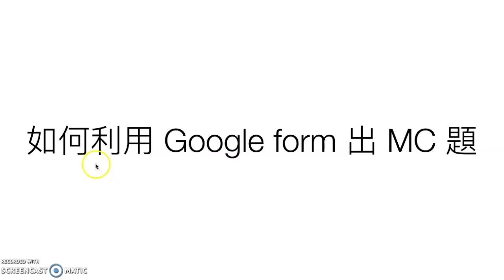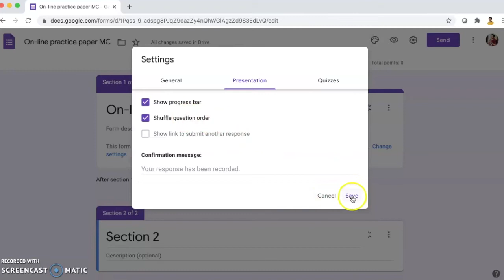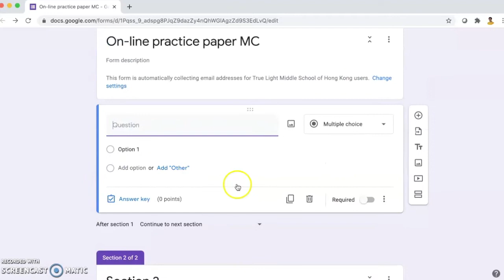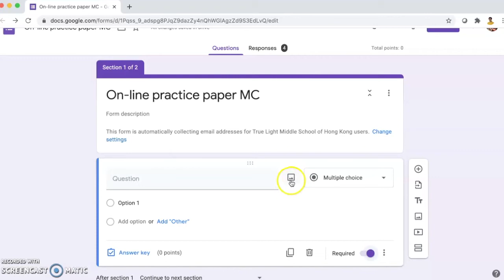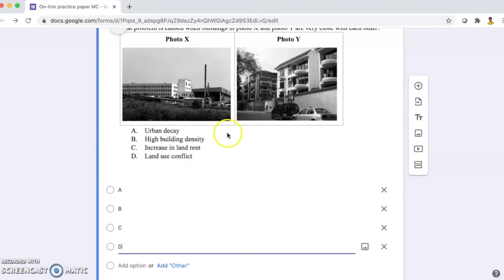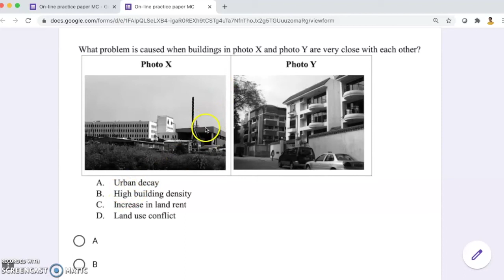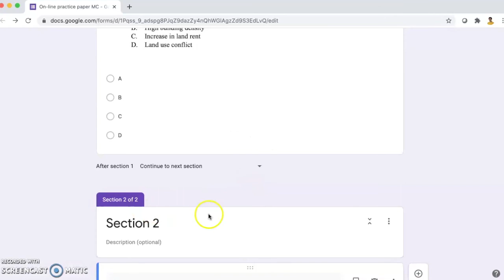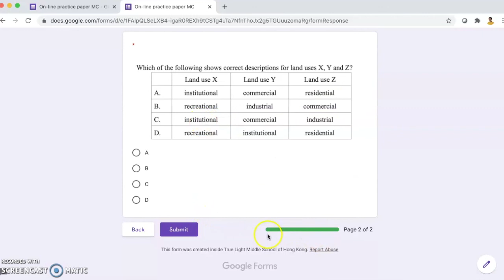如何利用 Google form 出 MC 題